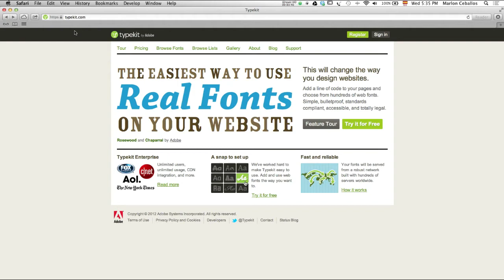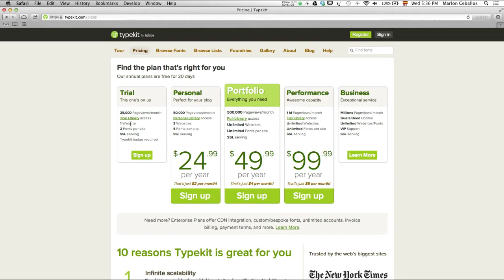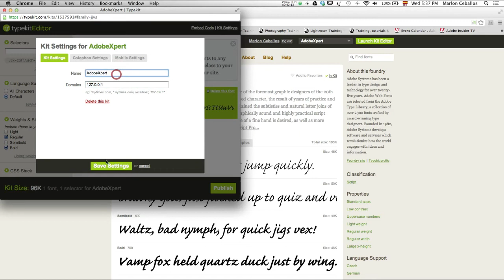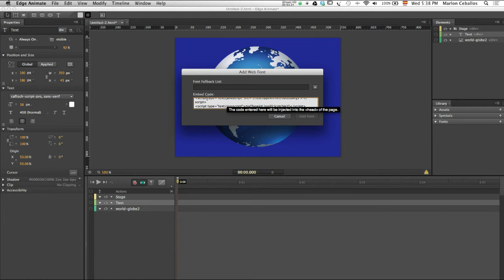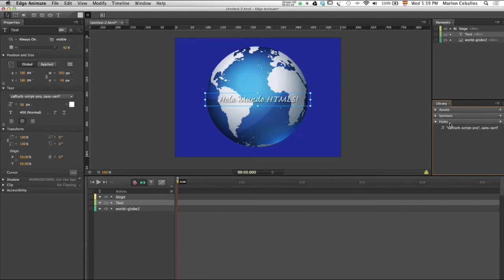Cómo usar fuentes web de la librería de WebKit en Adobe Edge Animate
En este video mostramos cómo usar fuentes web de la librería de WebKit.com en Adobe Edge Animate. Adobe anunció que detiene el desarrollo de Edge Animate, por ese motivo te recomiendo que veas el curso de "Adobe Animate CC - Fundamentos" con el cual podrás crear animación e interactividad HTML5.